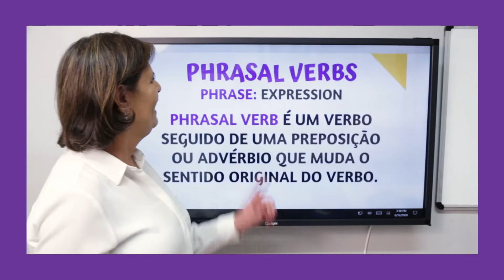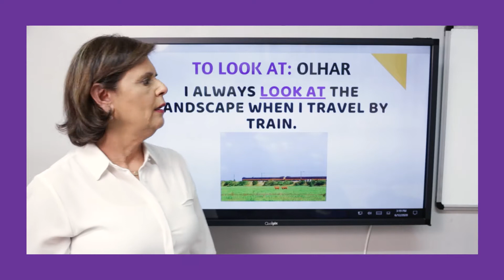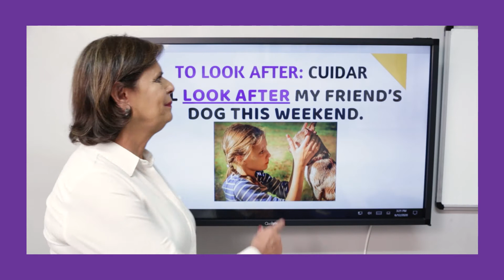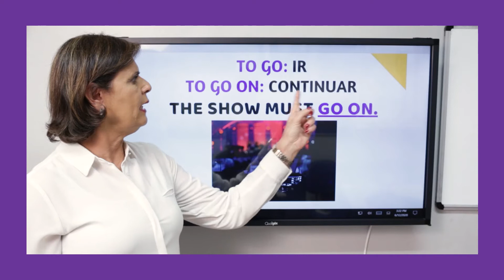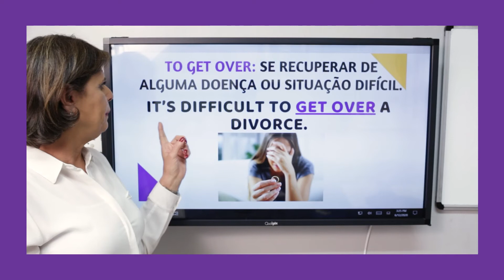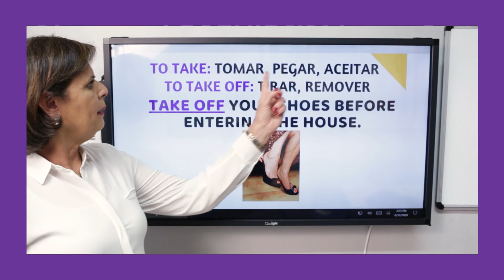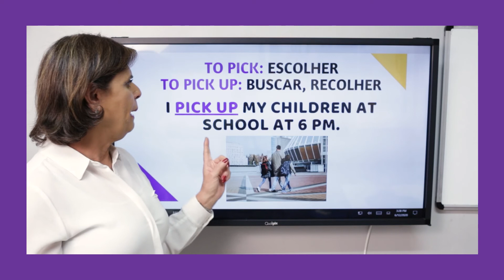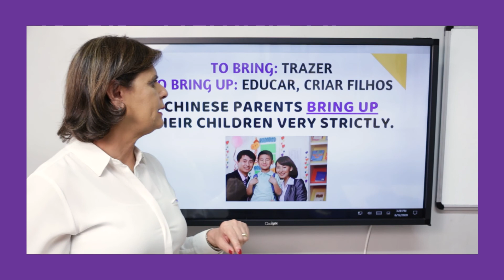Phrasal Verbs!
Hello my dear students😍! Neste vídeo você vai aprender o que são os famosos mas inofensivos “Phrasal verbs”! Espero que você goste da aula e aprenda bastante🤓!

✅ Lembre-se de repetir em voz alta 🎤🎧 e formar frases dentro da sua realidade para praticar, okay?

Estamos juntos nessa jornada❤️!